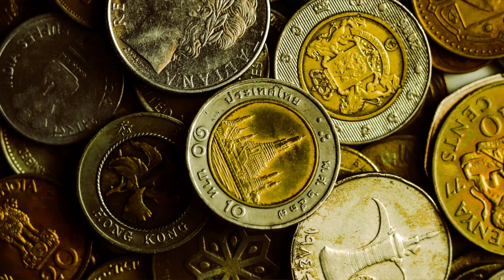Sermon & Scripture: The Parable of the Talents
Pastor Carol's Sermon on the Parable of the Talents, found in Matthew 25:14-29